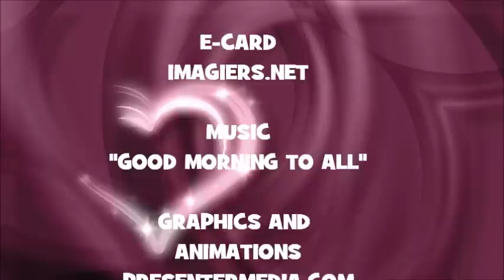JOYEUX ANNIVERSAIRE HANANE !